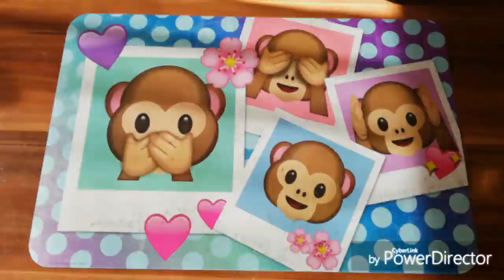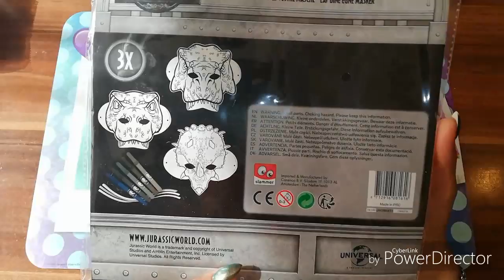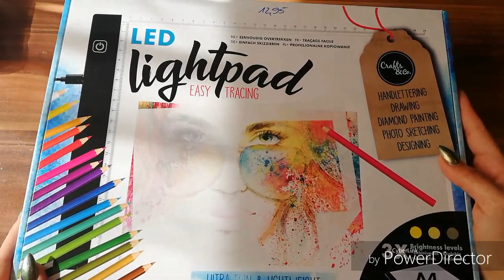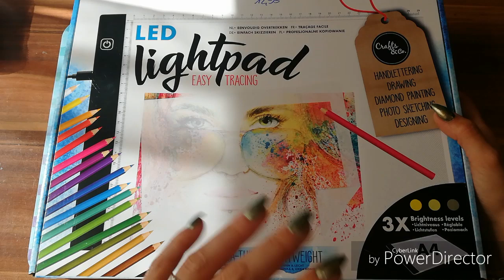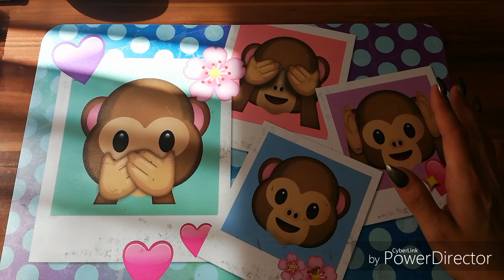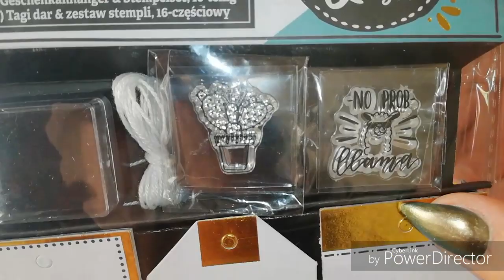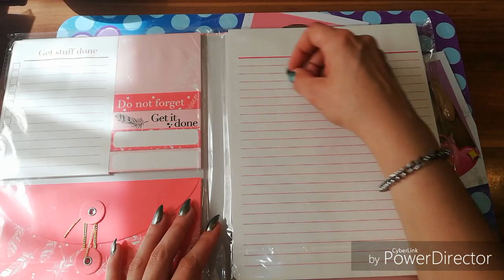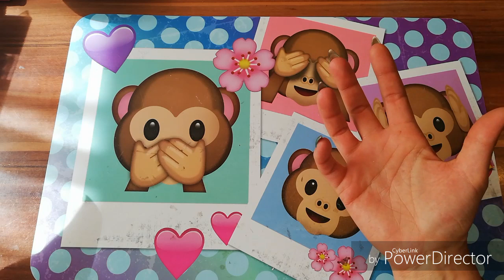Wieder mal ein Action Haul 😁 und ich habs doch getan 🙈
💚Werbung wg. Namensnennung und Erkennun💚

Bei Fragen, Anregungen, Tausch oder Ü-Post könnt Ihr mich gerne anschreiben.